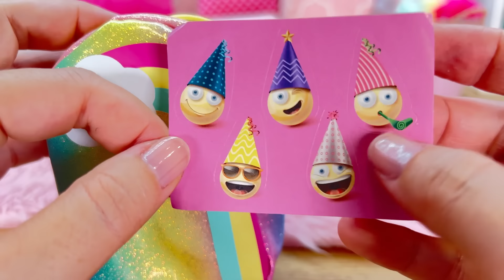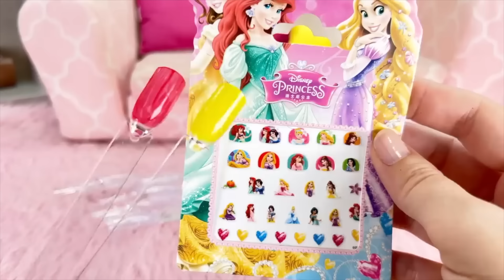👧ANI y ONA👧🏻 🎒🎀Las MOCHILAS más KAWAII que jamás hayas visto HAUL lleno de ACCESORIOS SUPER COOL✨🛍️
🌟✨ ¡Hola ESTRELLITAS! Hoy Ani y Ona están de aventura 🏞️✨, ¡descubriendo las mochilas más kawaii que jamás hayan visto! 🎒💕 Estas mochilas vienen llenas de increíbles accesorios para todas las ocasiones: 🎉🎨 ¡Desde fiestas hasta maquillaje! 💄✨¡Desde Hello Kitty hasta peluches!

🔹 Material escolar 📚✏️ 🔹 Joyas brillantes 💎💖 🔹 Y mucho más... 🌈🎈

¡No te pierdas la diversión mientras las hermanas exploran y muestran sus favoritos! 💕✨

✨🛍️PUEDES ENCONTRAR TODOS NUESTROS PRODUCTOS EN ESTOS ENLACES:

Consigue el NUEVO Pack New Look ANI y ONA 2023
Consigue el PACK de ACCESORIOS de ANI y ONA 2023